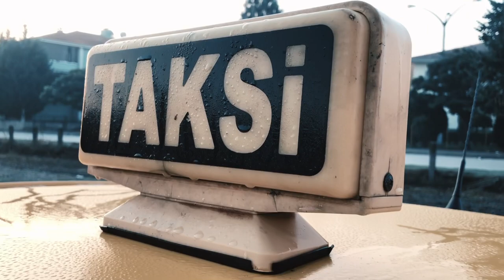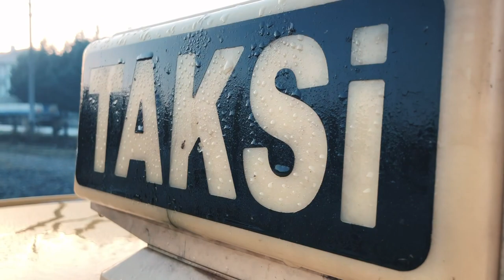TAKSİCİ ( KAÇINCI SİLLE )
Uzun emekler harcayarak , Sizler için güzel bir eser yapmaya çalıştık Sözü ve bestesi şahsıma ait olan “KAÇINCI SİLLE” eserini sizler için paylaşıyorum .

Desteklerinizi esirgemeyin.

Kaçıncı Sille ( TAKSİCİ )

Müşteri sordu nasılsın diye
Hele gel gardaş derdimi dinle
Ödedim ödedim sonu gelmiyor
Bu radardan yediğim kaçıncı sille

Bir çok taksici yaşar bu sorunu
Ucu ucuna gelir ay sonu
Vergiler cezalar aklımı aldı
Kırdı kanadımı kırdı kolumu

Taksici anlar halkın dilinden
Ne gecesinden haberdar ne gündüzünden
Emeğe saygı bekler taksici
Sitemli sözler düşer dilinden .

Söz -Müzik = FURKAN ÖZEN
Video klip/Montaj = GENCER PRODÜKSİYON